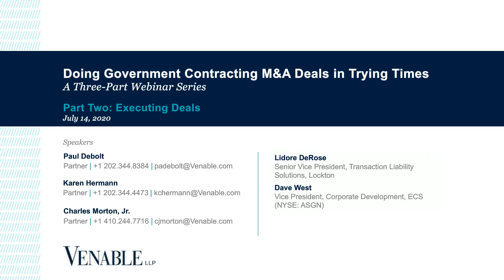Doing Government Contracting M&A Deals in Trying Times: A Three-Part Webinar Series